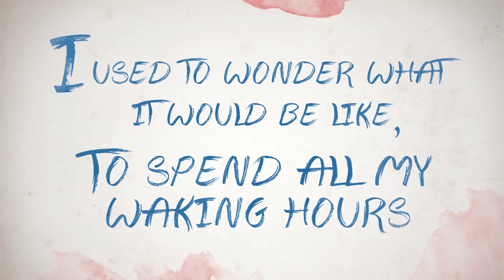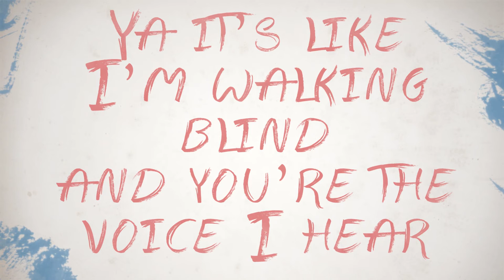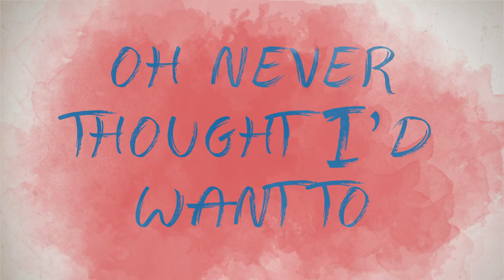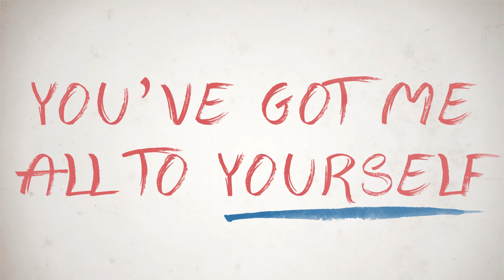You Make Me Want To (Lyric Video) / Jeffery Straker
Lyric Video for:
"You Make me Want To" from the album, 'North Star Falling' by Jeffery Straker.
Album launched Mar 10, 2015 on Acronym/Universal Canada.
Song written by: Jeffery Straker & Karen Kosowski

'North Star Falling' was produced by Dean Drouillard
Lyric Video by Matt Belanger
Thanks to FACTOR (Foundation Assisting Canadian Talent on Recordings) and SaskMusic for the financial help in producing the album.